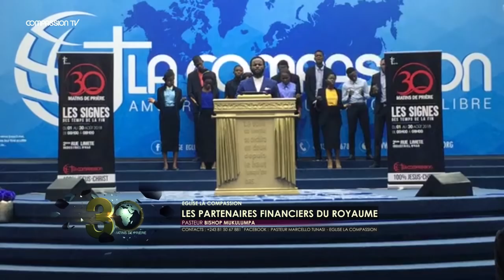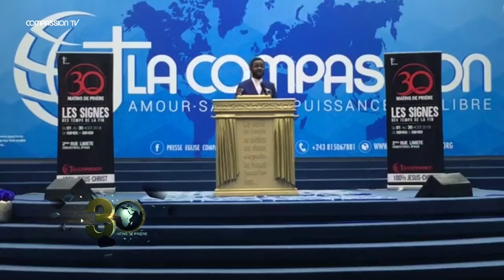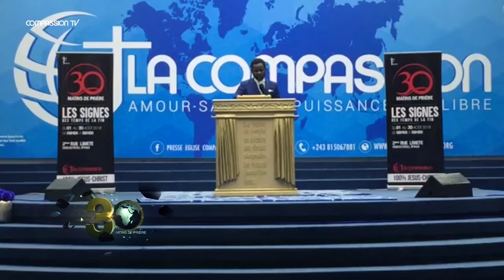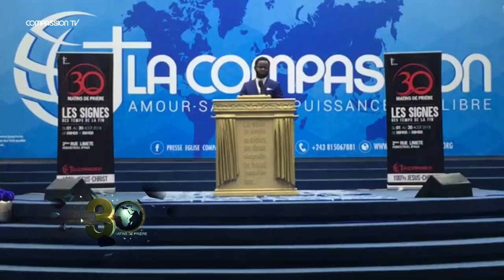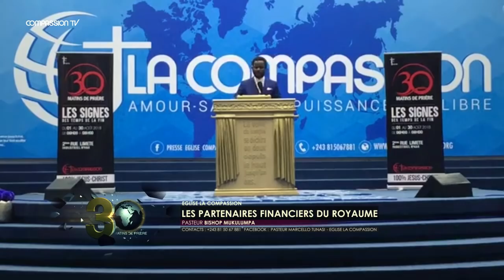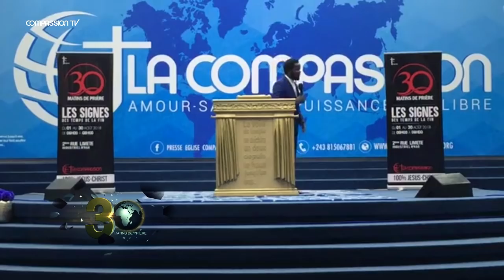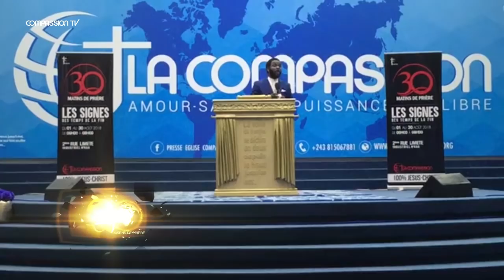Les partenaires financiers du royaume. Pasteur BISHOP MUKULUMPA 30 Matins de prière 25ème jour